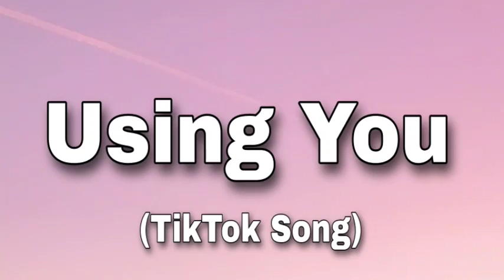Mars Argo - Using You (Lyrics) "We're such a mess together, you make me lose my temper"[TikTok Song]